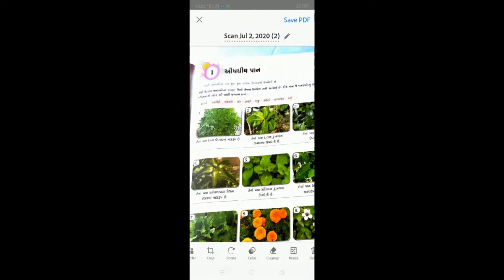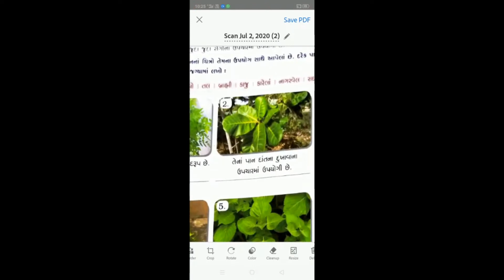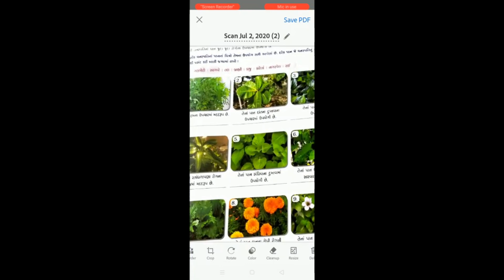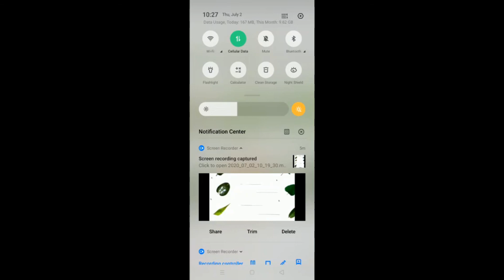03/07/2020, ધોરણ ૫, સામાન્ય જ્ઞાન, પાઠ ૧